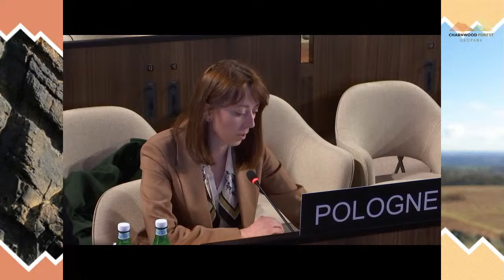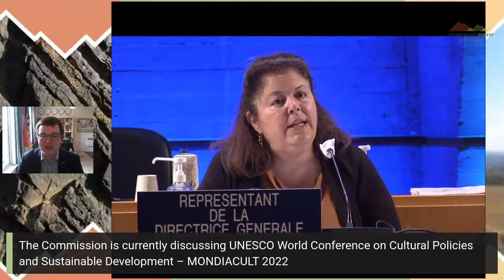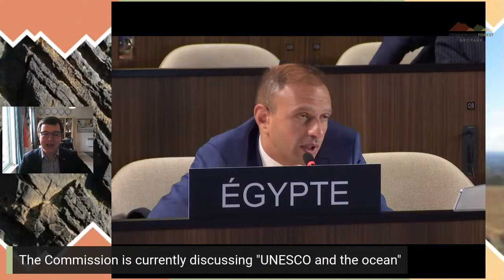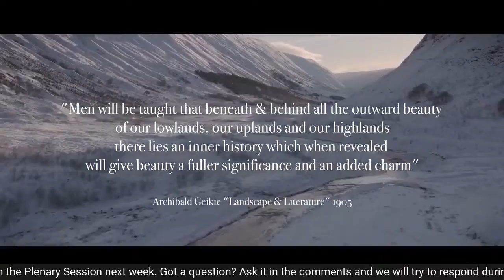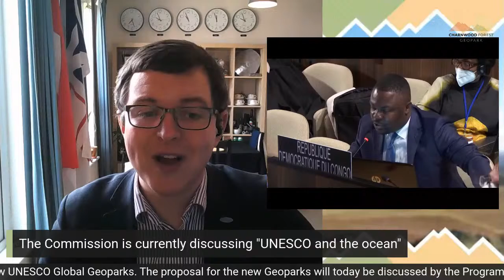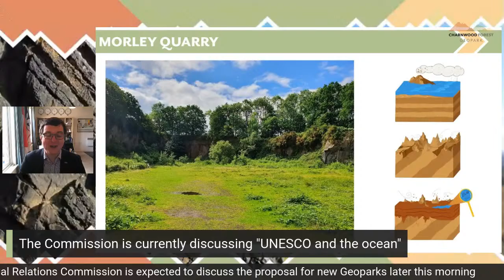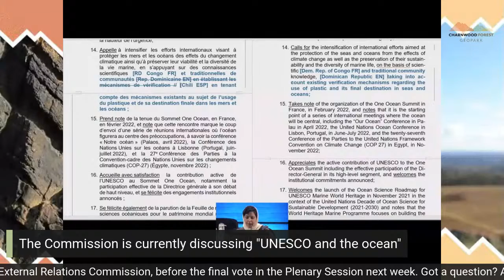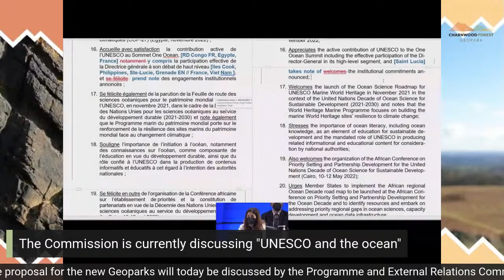Geoparks LIVE! A special livestream of the Geopark discussions at the UNESCO Executive Board. Part 1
This year, 8 new Geoparks are being proposed for approval by the UNESCO Executive Board. Here at Charnwood Forest, we will be wishing our best to these 8 regions from around the world, as we prepare our own application. Allow us to help guide you through the discussions, debate, and procedures of UNESCO, in this, Part 1 of our Geopark coverage at the 214th UNESCO Executive Board.